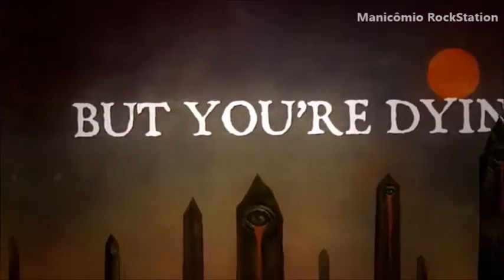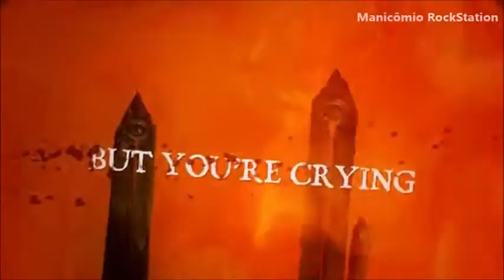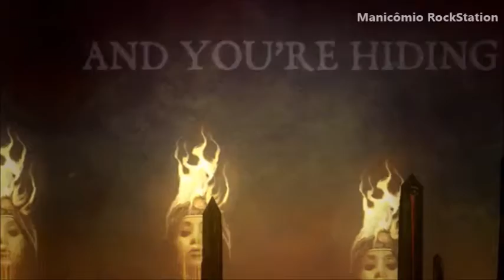OPETH - Sorceress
Álbum: Sorceress

LETRA:
I am a sinner
And I worship evil
Blood is thinner
But you will never know

Can you confess
That you thrive in chaos
You're a sorceress
And your eye is on the lost

You're a charlatan
You get everything you wish
You're a harlot
Carry poison in your kiss

Beg forgiveness
With a dagger in your hand
Sow your death seed
And reap the dying lands

But you're crying
It's only vice

Empty vessel drained of hope
And none the lesser at the end of a rope
Have you ever hated like I?
Know I still awaited the absence of lies

Watch your eager tongue
Attack me from behind

Riddle whispers
Bleak futile control
Like a twin sister
Adapting to a role

You're a murderer
Bloodlust increase
You're a harvester
Come close to spread disease

And you're hiding
I hear you cry